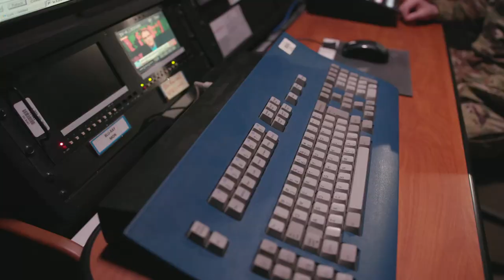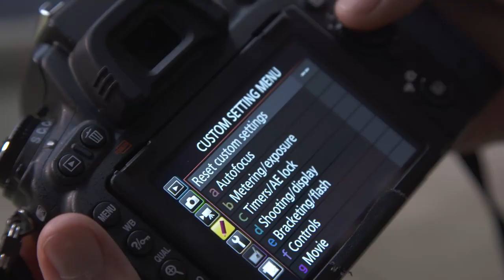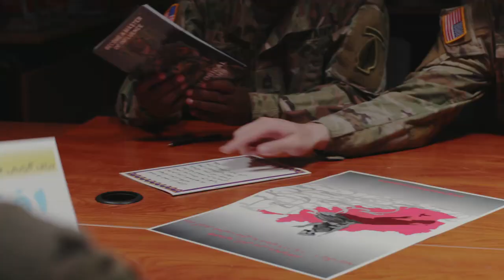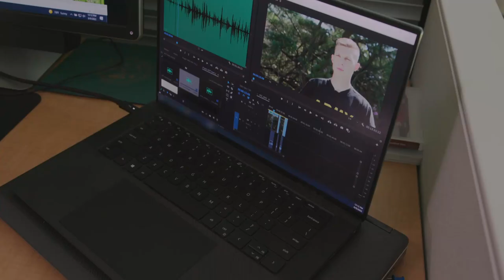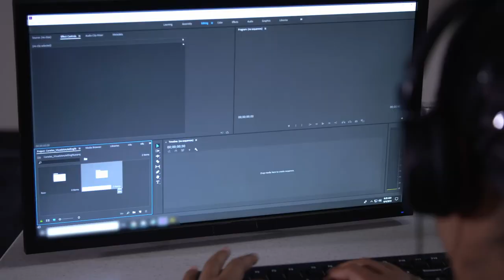Army Multimedia - 46V - Visual Information Specialist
The Army can operate anywhere in the world. Whether in combat or training, these operations are documented for planning and intelligence purposes, future exercises, historical records and as a source of information and influence to different audiences.

As the eyes and ears of the Army, a visual information specialist may do everything from design posters, interactive graphics and internet webpages to producing video productions using lights, camera and sound equipment.

Want to learn more?